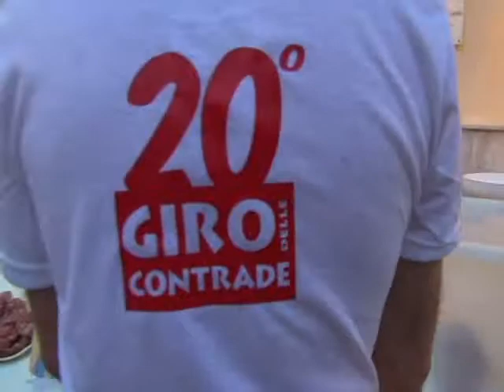TRIVIO DI FORMIA UNA SERATA TRA AMICI IN PIAZZA